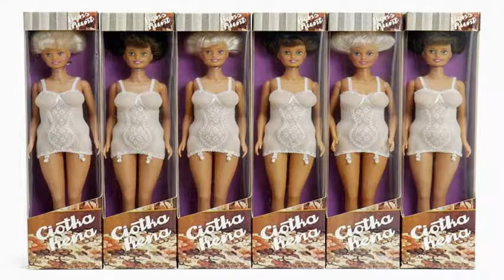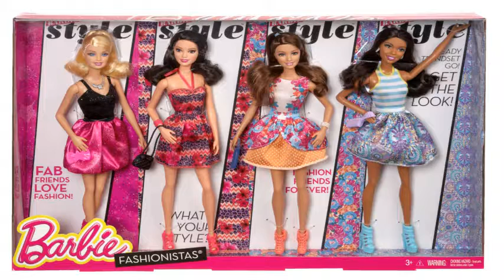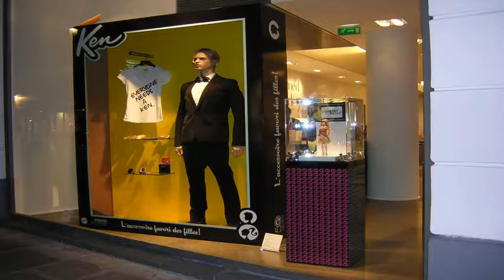Bar Bies 2016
Everyday New Videos for you
More Videos Watch , Bar Bies Barbies